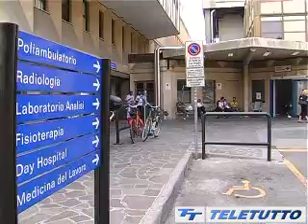Rapinata in ospedale, arrestato l' aggressore.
Rapinata in ospedale, arrestato l' aggressore. (brescia 5/10/2011)